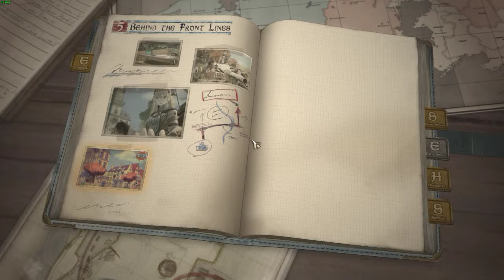VC4 Blind Playthrough (Pt. 38, Ch. 5): Einhemt: Beer, Bacon and Babes!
This second recording session ended me up with a boatload worth of data in 7 hours, 15 minutes. I'm not rendering these.

Enjoy the raw footage of an unedited VC4 playthrough, complete with restarts and commentary.